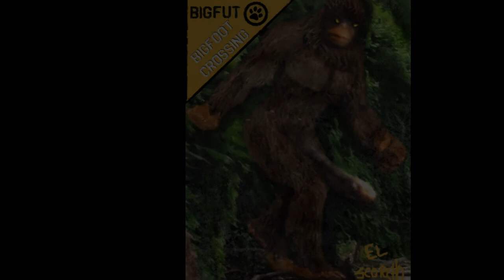BIGFOOT | THE PRIVATE TAPES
SHOCKING VIDEO OF A PERVERTED BIGFOOT

Category: ART FILM
About the artist:

El Scorcho´s Art describe the world´s end and how to speed it up. His paintings are about broken guys giving everything while
not accomplishing anything.

Art/Pictures: El Scorcho
Director: El Scorcho
Video/Animation: El Scorcho
Copyright: El Scorcho

Title | Paintings:   1.)  Bigfoot´s Love Slave Vol. I
                               2.)  Koinz Ketchup
                               3.)  Bigfoot´s Love Slave Vol. II
                               4)   Bigfoot´s Love Slave Vol. III